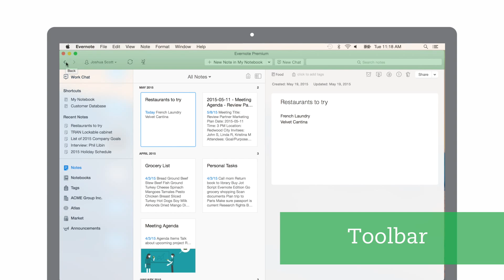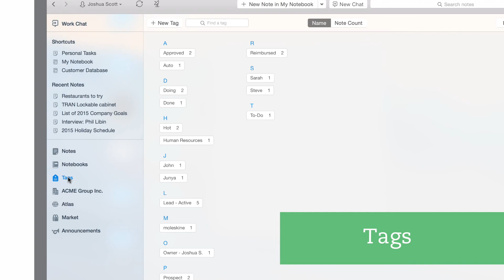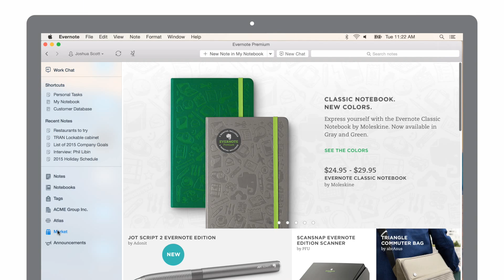1. Introdución a la interfaz de Evernote para Mac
Conoce la interfaz de Evernote para Mac en este tour que te damos.